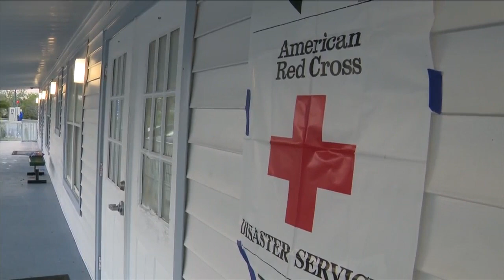Mobile home parks in Davie experience extreme flooding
Standing water still covered roads Thursday in some parts of South Florida and public works crews are working around the clock trying to pump out the water.